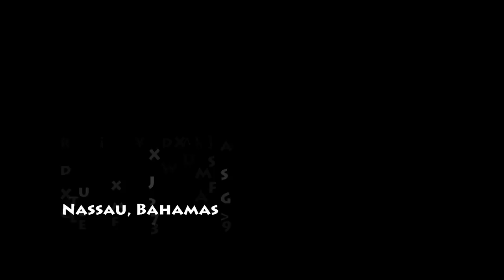Stuart Cove's Shark Feeding